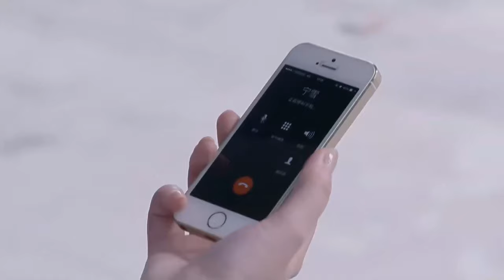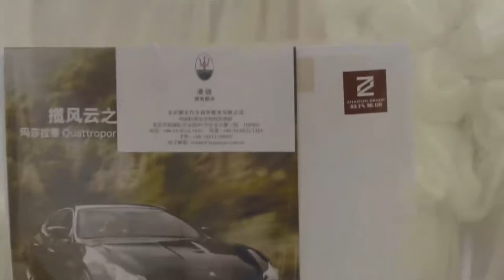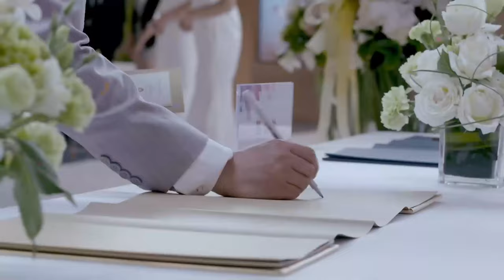【Full Movie】窮姑娘在廁所偶遇變態，卻不知他竟是公司總裁，傻眼了！中国电视剧2023